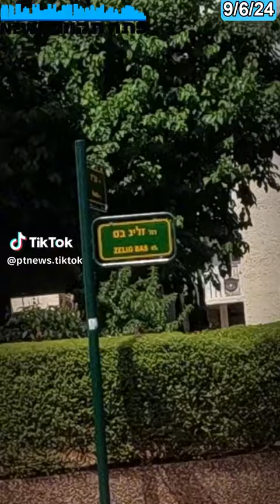הכר את העובד: הודיה בר-לב, בת 24 מגבעת שמואל, היא גננת באלוטף פתח תקווה. בסרטון היא מספרת על עבודתה.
@אלו"ט
@עיריית פתח תקווה